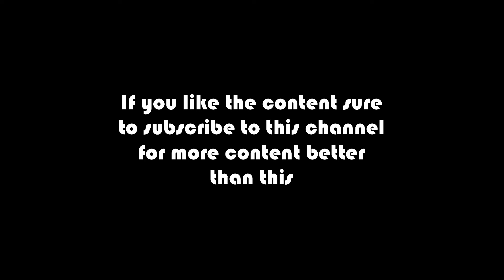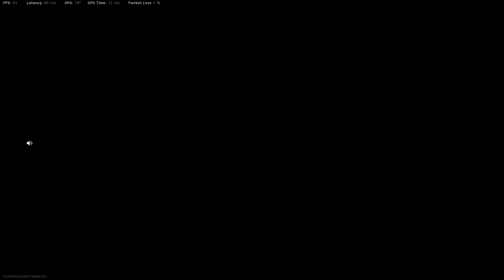Cal of duty Warzone - Rebirth Island Gameplay - [No Commentary]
Call of duty warzone new map fortune keep Gameplay season 4 (No Commentary)